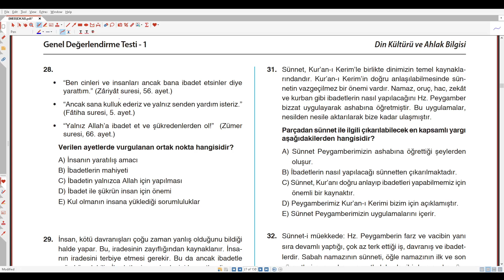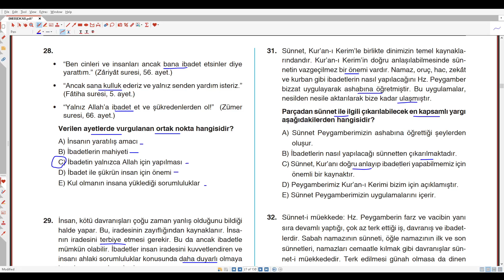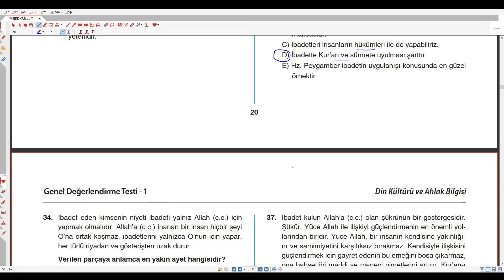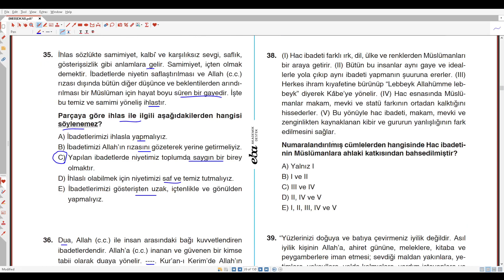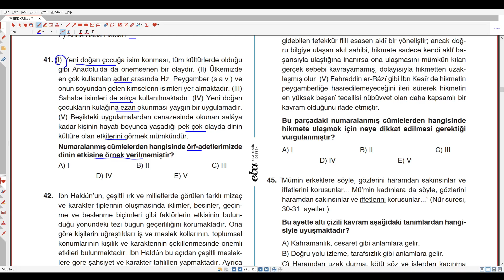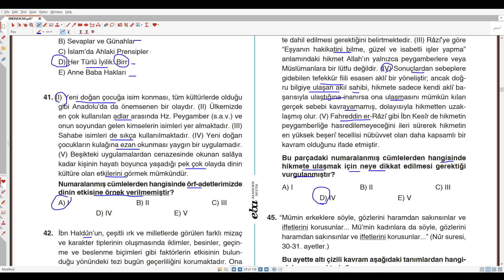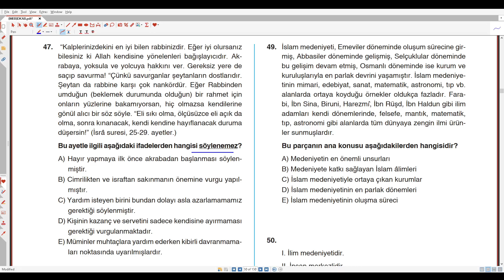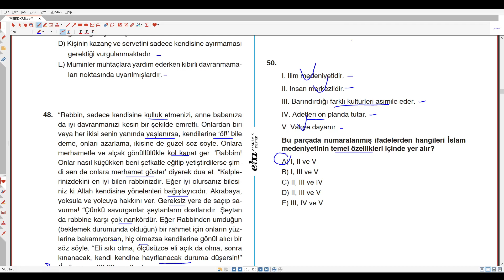TYT/AYT Din Kültürü Deneme-1/2.Bölüm